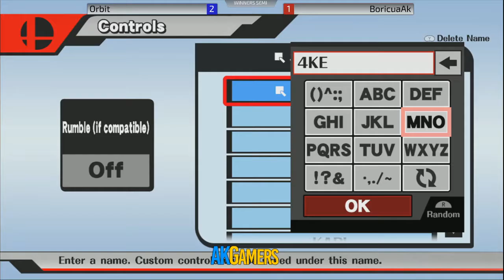Aokiji vs Orbit Winners Final